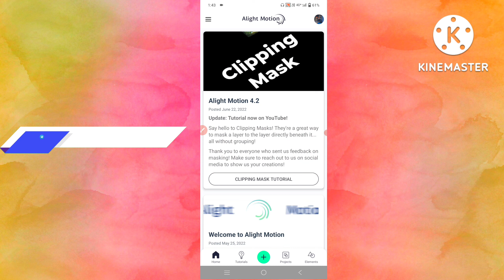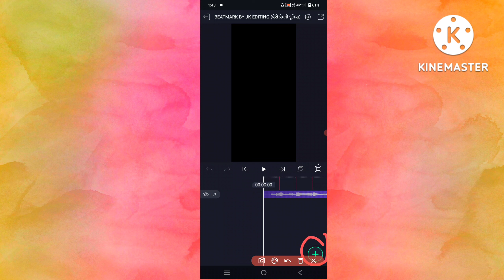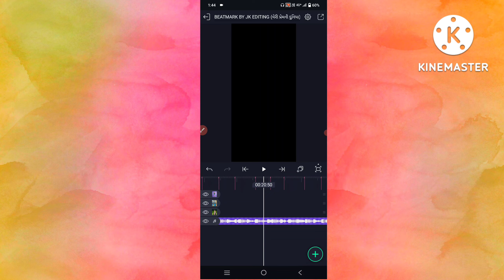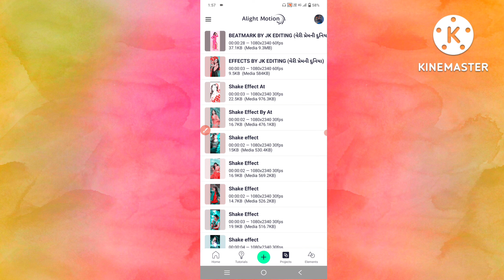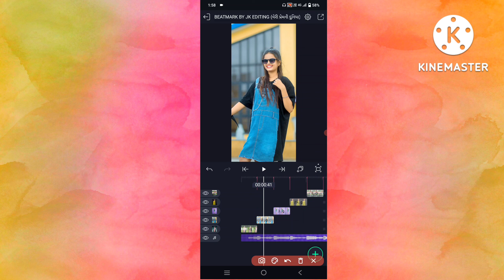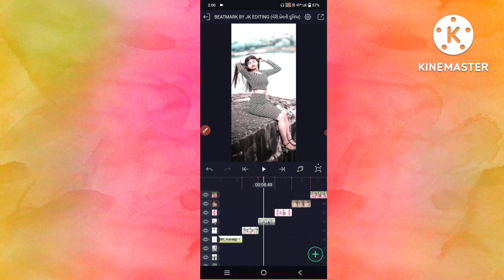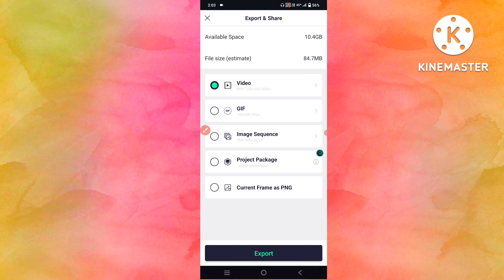વર્ષોથી વેરી પ્રેમની આ દુનિયા સ્ટેટ્સ બનાવતા શીખો || New Style Status Editing Video 2022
⏩SONG⤵️
⏩PHOTO & VIDEO ⤵️
⏩PNG⤵️

trending_video_editing-gujarati
trending_video_editing-gujarati
Alight motion_status_editing
# 4kstatus_editing